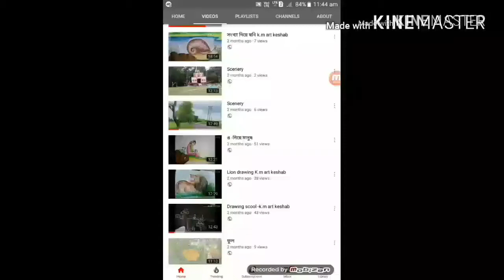সহজে সিনারিআঁকা k.m art keshab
সহজে সিনারি আঁকা